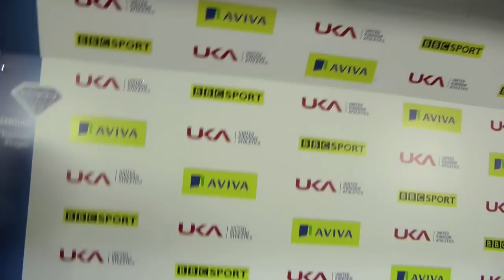Diamond League Birmingham - Blanka Vlasic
Global Sport In Colour caught up with Blanka Vlasic following her performance in the high jump at the Birmingham Diamond League event on 10/7/2011.